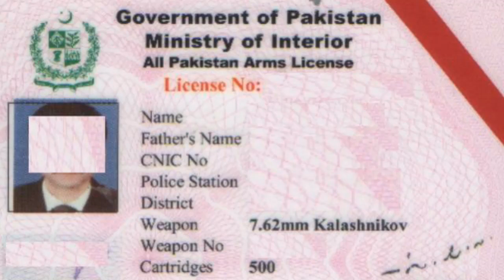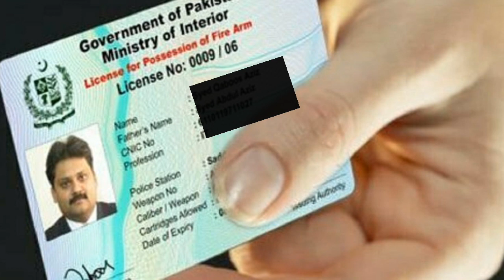Who can get arms license from Islamabad? / arms license news / Arbab arms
Who can get arms license from Islamabad?
Arms license information
license news
arms license news
gun news
gun history

islamabad arms license 2021
islamabad arms license verification
islamabad arms license procedure
islamabad arms license open
district magistrate islamabad arms license